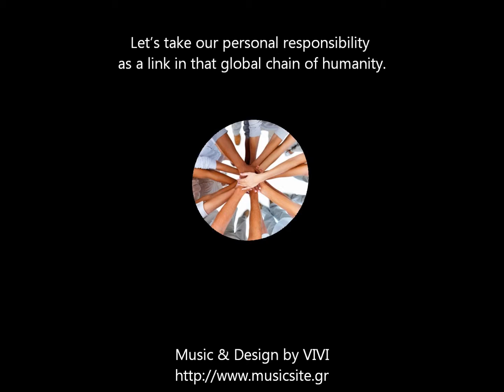We All Are Volunteers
Volunteering is a great way for people, regardless of their age, cultural background, location or circumstances, to get involved in the community.
Remember! 5/12 is the International Volunteer Day.